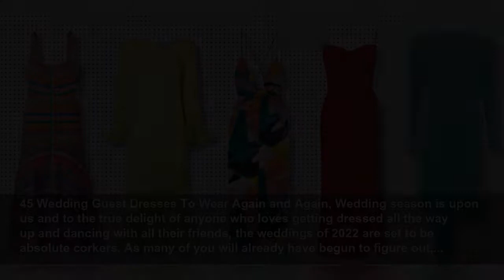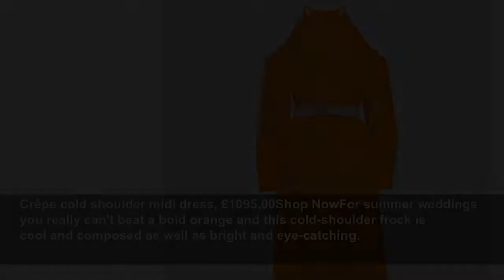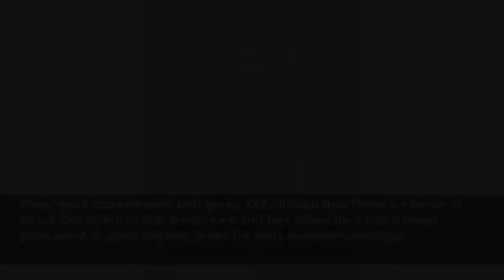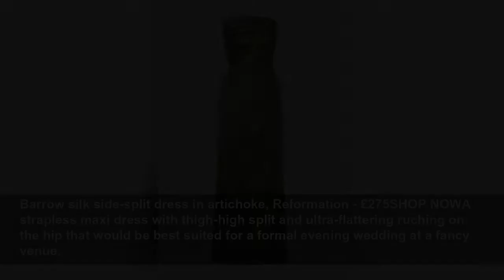39 Wedding Guest Dresses To Wear Again and Again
Because weddings are finally BACK...
ELLE (UK)
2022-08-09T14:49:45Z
45 Wedding Guest Dresses To Wear Again and Again, Wedding season is upon us and to the true delight of anyone who loves getting dressed all the way up and dancing with all their friends, the weddings of 2022 are set to be absolute corkers. As many of you will already have begun to figure out,...
Fringed knit midi dress, £908.00Shop NowAn utterly season-appropriate wedding guest dress with some serious wow-factor.
Sparkle Jacquard Midi Dress, £119.20Shop NowA glistening dress that will catch the sunlight we've been blessed with this summer.
Carina cotton poplin midi dress, £375.00Shop NowA summery two-tone cut-out dress, that would look great with a platform heel.
Striped one-shoulder midi dress, £550.00Shop NowStand out from the crowd in this eye-catching asymmetrical striped midi from JW Anderson. The peplum hem is the chef's kiss.This dress is now in the sale at £330, but hurry as there are only a few sizes left in stock.
Halter Cut-Out Midi Dress, $149.00Shop NowA gorgeous royal blue number with neat little front cut out.
Paloma bias cut maxi floral dress, $475.00Shop NowFor a formal summer wedding, you can't go too far wrong with floor-length florals.
Sloan color-block TENCEL modal-cloqué midi dress, £438.00Shop NowIt's THE dress that everyone is dying to get their hands on this season. Such colourblock, such texture!
NET-A-PORTER, £360.00Shop NowFor those that love a little bodycon, this ruched bustier dress from Self-Portrait is divine.
The Claudia dress in super dot, $79.00Shop NowWear it off the shoulders, on the shoulders or just on one shoulder, this versatile polkadot dress is great for weddings and holidays.
Crêpe cold shoulder midi dress, £1095.00Shop NowFor summer weddings, you really can't beat a bold orange and this cold-shoulder frock is cool and composed as well as bright and eye-catching.
Kourtney red midi dress with fitted bodice, Reformation - £248SHOP NOWIf the wedding you're invited to allows for something a little sexier, this red dress with fitted bodice is to die for. You'll certainly turn heads.
Dani floral silk midi dress, £386.00Shop NowGet prepared for early Autumn with this silky long-sleeved number. Ideal for weddings in the transitional season.
Striped knitted midi dress, $135.00Shop NowFor those that want a muted, but fashion-forward look, this knitted striped midi dress is all kinds of cool.
Puff-sleeve cotton midi dress, £373.00Shop Now
Palomino linen maxi dress, £635.00Shop NowBring a bit of flavour to your wedding guest dressing with this adorable shells dress by Johanna Ortiz. Easy to dress down with sandals and up with serious heels and a clutch.
Lyre strapless cutout linen midi dress, £595.00Shop NowThis 80s inspired dress is a really striking piece.
Noon open-back gathered floral-print satin midi dress, £330.00Shop NowA pretty print, for a pretty daytime wedding.
Reze embellished ruched dress, £558.00Shop NowBring the glamour and fun to the event, with a dress in this season's popular hot pink.
MARNIE dress in orange, £340.00Shop NowA bold satin dress that would look great with gold accessories.
Halter dress with contrast prints, Reiss - £198SHOP NOWThe 'Alex' halter dress is really gorgeous, and easily a designer-looking find with its interesting contrast prints. You will stand out for all the right reasons.
Purple tie dye midi dress, £355.00Shop NowThis is a cool dress, particularly for a city wedding or for a couple that's fashion forward. And the styling options are endless a strappy heel? Something with a feather embellishment?
ASTRID DRESS, £195.00Shop NowOne of the most gorgeous details about this green midi dress is the pink bow that ties at the back of the neck. Don't believe us? Click the link and check it out.
Dixie Dress Black Floral, £84.50Shop NowA statement collar makes a point of difference on this midi floral wedding guest dress.
Broderie anglaise cotton midi dress, £279.00Shop Now
Floral-print cotton-blend midi dress, £98.00Shop NowThere's a touch of Brock Collection in this dress' look and feel, albeit for a much lower price point. A great daytime dress for early summer weddings.
Frilly maxi dress, £275.00Shop NowIdeal with strappy sandals for a destination wedding somewhere glorious like Tuscany or Puglia.
Draped jersey midi dress, £1581.00Shop NowShoulders, shoulders, shoulders, for the love of a structured shoulder.Reduced now to £632
Indra Dress, red, £295.00Shop NowIf you want a truly flattering, exquisitely designed dress, pre-order one of these incredible Georgia Hardinge numbers. Sculptural and a real show-stopper.
Joni Pink Floral Cotton Dress, £125.00Shop NowFor a daytime affa